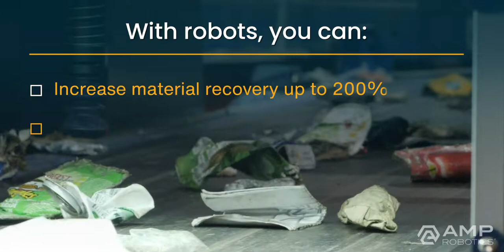Improve Your Bottom Line with AMP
The AMP Cortex™ high-speed robotics system offers a cost-effective solution to modernize your MRF. Designed to run 24/7 and pivot quickly to address ever-changing material streams, AMP Cortex can help your facility take advantage of high-value commodities that are in demand now.